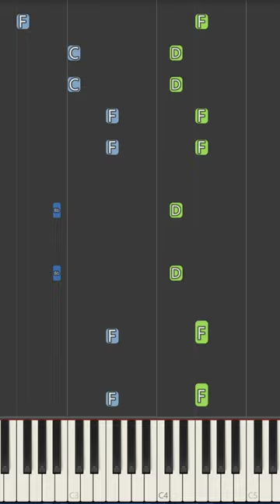BabyTV Hippa Hippa Hey Theme Song Piano Tutorial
In this piano tutorial video, we'll be learning how to play the popular song from "Hippa Hippa Hey Theme Song" on the piano. Whether you're a beginner or an intermediate pianist, this tutorial will provide you with clear and concise instructions on how to play this fun and upbeat melody.

With easy-to-follow on-screen notation and helpful tips along the way, this tutorial is designed to help you master "Hippa Hippa Hey Theme Song" in no time. So grab your sheet music or follow along with the on-screen notes, and let's get started on playing this lively tune on the piano!